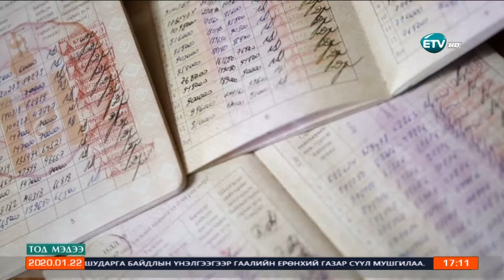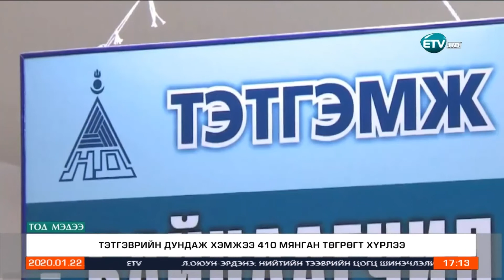Ирэх сараас тэтгэвэр, тэтгэмжийг 8.8 хувиар нэмэгдүүлнэ.